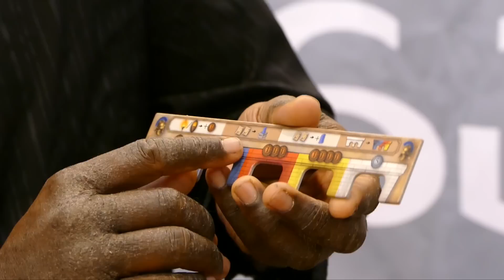Essen 2015 - jeu Porta Nigra - Gigamic - VF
Ludovox est en Allemagne pour couvrir l'édition du très renommé festival du jeu de société d'Essen.

Nous voici sur le stand de Gigamic où nous avons rencontré David qui nous parle de Porta Nigra, une nouveauté présentée sur le salon.